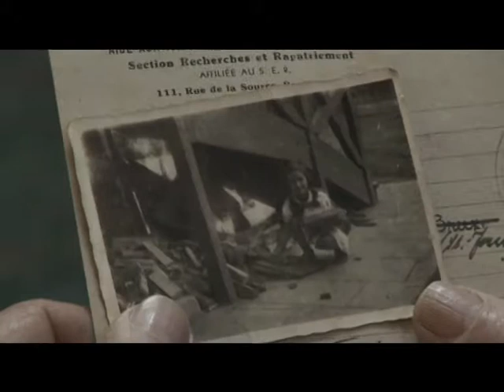אחות קטנה - קדימון-פיצ'ינג לסרט תיעודי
בימוי: רוני גפן
צילום: שירה אפל

טריילר שערכתי עבור פיצ'ינג של הסרט, שקיבל תמיכה מיס-דוקו.